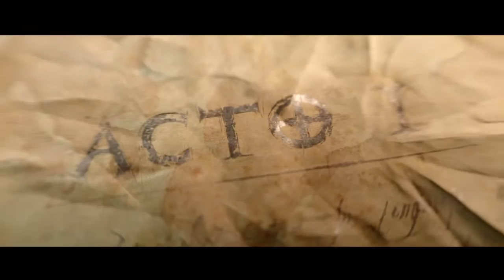Diablo III: capitulo 1